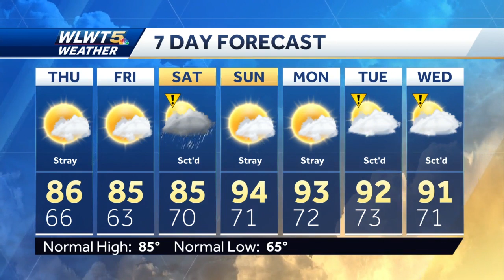Comfortable But A Few Showers Linger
Despite a few lingering showers a nice drop in the humidity will make it feel comfortable.